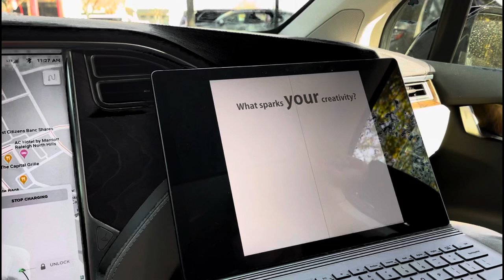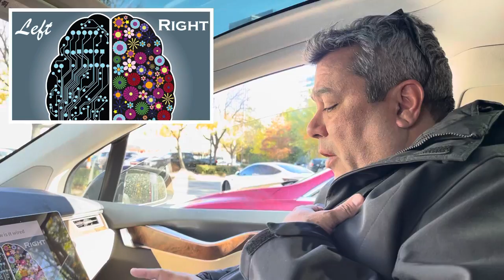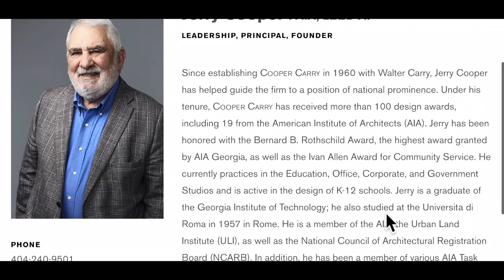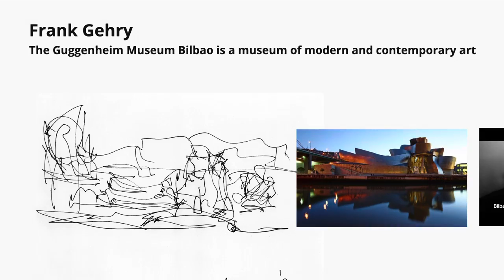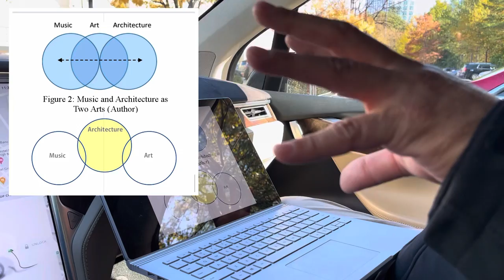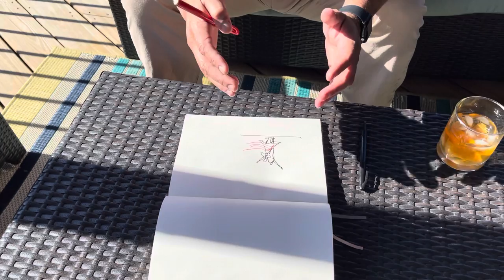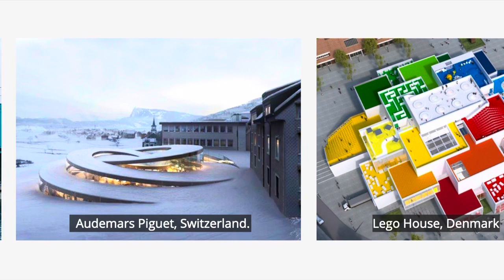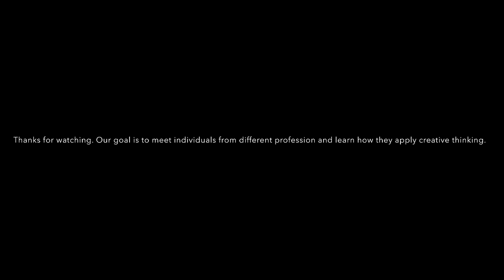People in Tesla getting creative charge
I spend a great weekend with Manny Dominguez and we talked how Architecture gets inspirations. This is an excepts of our conversation while at Tesla supercharger.